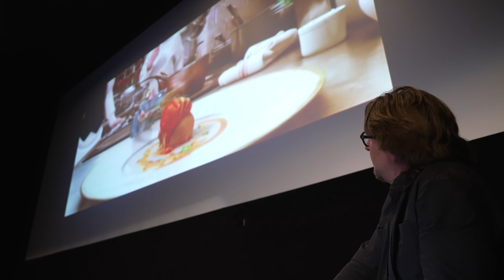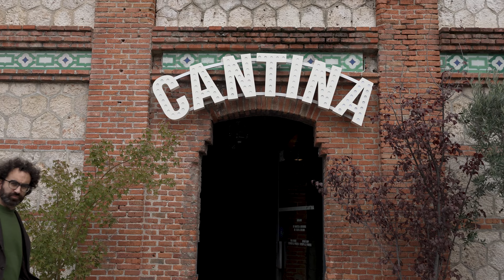Aftermovie oficial Animario 2023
En su sexta edición, con la animación portuguesa y con la técnica pinscreen como protagonistas, Animario volvió a reunir a los amantes del cine de animación en Matadero Madrid. Talleres de iniciación y especialización en animación, la proyección de las películas finalistas al V Premio Animario al Mejor Cortometraje Internacional, el foro Animario PRO y mucho más, con la participación de Regina Pessoa, José Luis Ágreda, Rodrigo Blaas, Nuria González Blanco, Silvia Prietov y muchos otros artistas de la animación cuyas películas se proyectaron en Cineteca Madrid, en esta gran fiesta del cine animado.